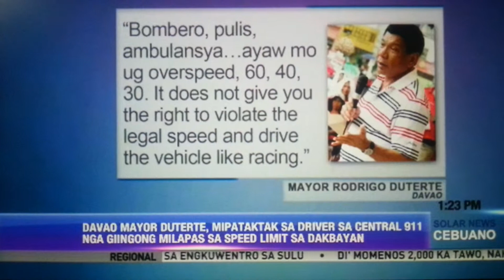Duterte relieves ambulance driver